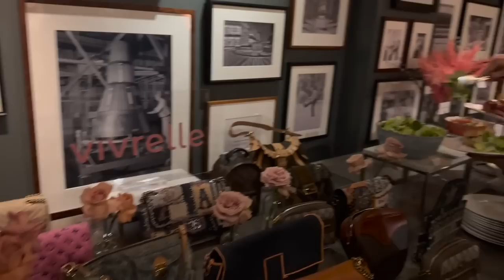Vivrelle Brand Trip at the Houston Rodeo // My First Brand Trip!!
Hope you guys love this video. I think this is one of my favorite videos ever. Let me know what you guys think the comments below!